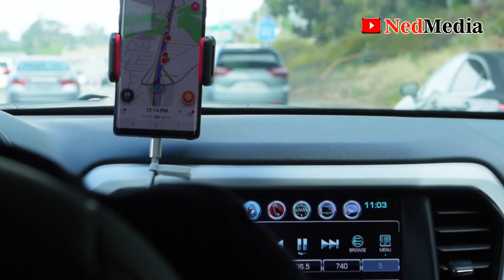Nigeria High Security $195m Deep Blue Project & The Impact In The Gulf Of Guinea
All information about the recently launched Deep Blue Project in Lagos Nigeria. The Deep Blue Project is about securing the Gulf of Guinea and Niger Delta creeks and swamps from illegal activities, illegal fishing and most especially piracy.  See all the equipment purchased for the Deep Blue Project.